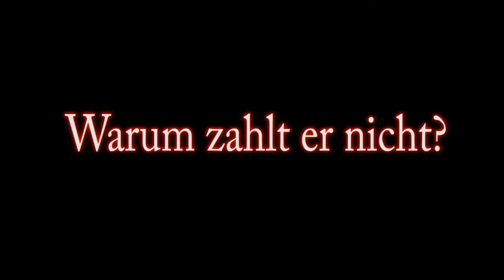Die Flucht 4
Das Prequel - wie kam es zur halsbrecherischen Jagd? Nur werden noch mehr Fragen aufgeworfen - wie geht es weiter?